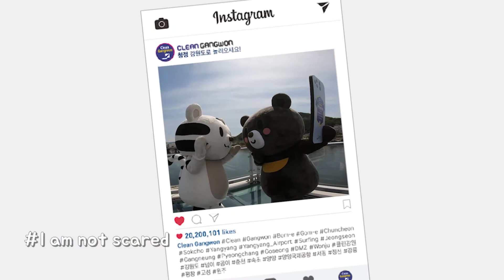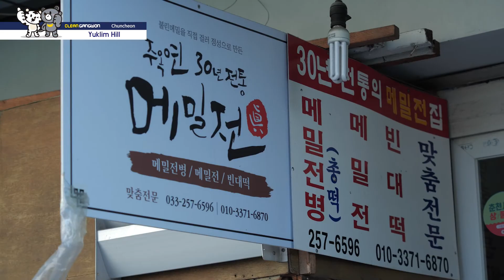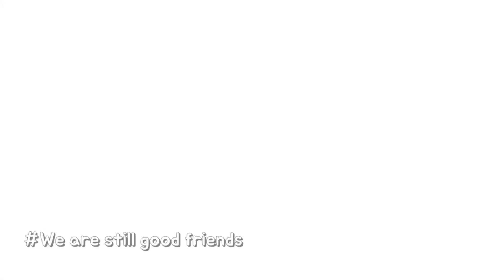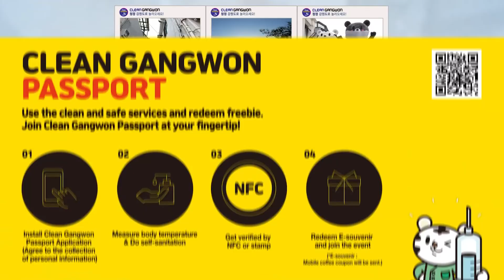Clean Gangwon - Chuncheon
【🇰🇷Clean Gangwon Passport  ~ Safely travel all around Gangwon Korea! 🏙】|Penang Holiao

Gangwon is the north easternmost province of South Korea, with its capital at Chuncheon.Gangwondo‘ distinct natural scenery provides  abundant resources for tourism,which is why Gangwondo is a tourist preferred destination.

Clean Gangwon Passport - as a visitor needs to enter a log titled Clean Gangwon Passport app  to make travel safe & you can redeem E-voucher  (Mobile Coffee coupon) and join the event.

💥Follow 3 steps
1⃣Install  Clean Gangwon Passport  app
2⃣Measure body temperature & do self-sanitation
3⃣Get verified by NFC or Stamp

‘Clean Gangwon Week’ was implemented in all the cities and counties concurrently, providing support to food service and hotel industries in the province with the ‘Gangwon Self Clean Shop’ program.There are more than 2,000 establishments currently designated as Self Clean Shop, including tourist attractions, hotels, and resorts. In addition to sterilizing the interior daily with disinfectants, these establishments are equipped with hand sanitizers🧴 and cleaners.

With security, you can go anywhere in Gangwon Province, such as Chuncheon,Gangneung,Sokcho,Yangyang to unlock more redemption location.On BTS footsteps👣,Jumunjin beach got famous BTS bus stop also one of the most important scene of the drama Goblin.Otherwise,there still got Soyang Dam,Lake 192,Badabuchaegil,Naksan Beach,Snow Crab.